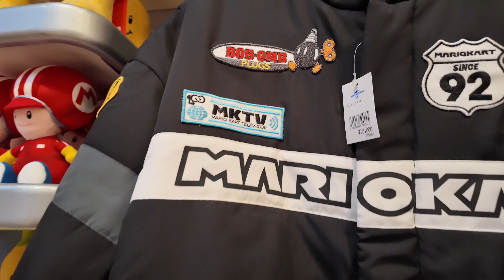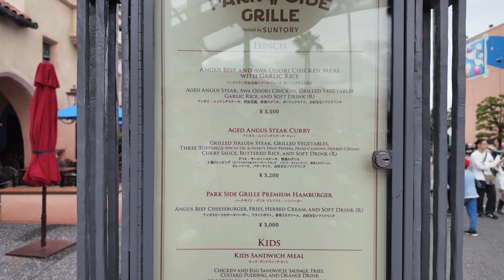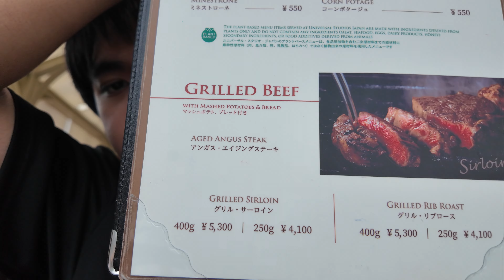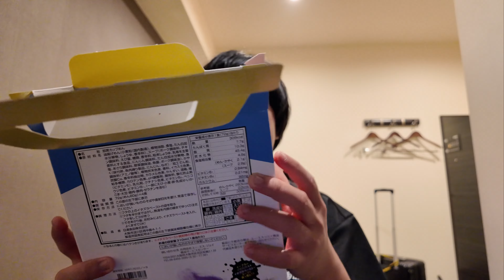HALLOWEEN HORROR NIGHTS AT UNIVERSAL STUDIOS JAPAN (OSAKA VLOG PART 1)